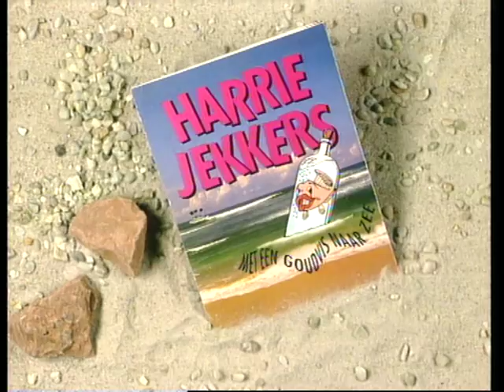harrie jekkers met de goudvis naar zee full show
hier is de 2e show van harrie jekkers de zien  met de goudvis naar zee vanaf het beging tot het einde  have fun